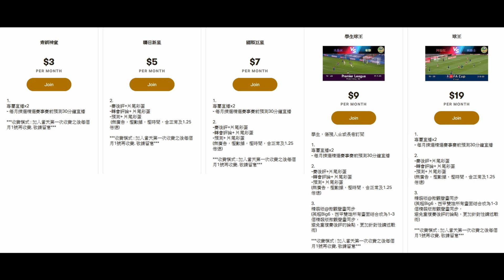利物浦那麼熱血不得不稱讚，但其實還可聰明一點，避免做蠻牛（何Wayne歐聯賽後評 - RB萊比錫 0：2 利物浦）18-2-2021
100蚊一張 跟住跟步驟申請帳號,輸入卡號,咁樣完成了內存就有100蚊

1. 欣賞每月推出的獨家賽前即時分析直播
2. 直播節目可和頻道專屬會員即時互動
3. 可使用下列自訂表情符號
4. 可在留言和聊天室中顯示專屬的頻道會員徽章